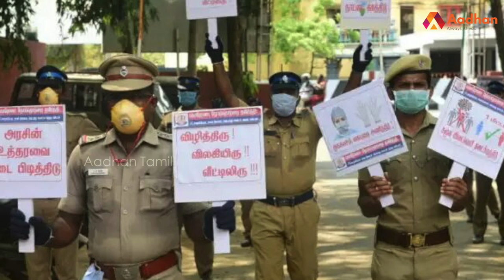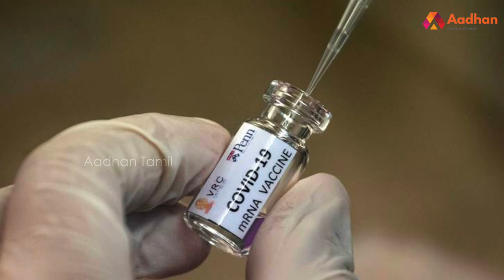இன்ஸ்பெக்டருக்கு உதவிய போலீஸ் கமிஷனர் | Aadhan Tamil